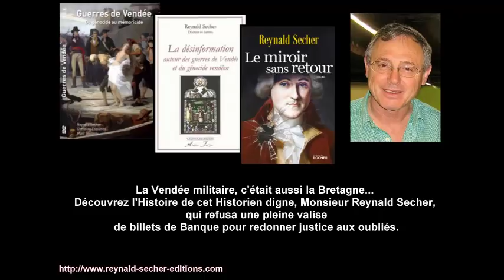La FALSIFICATION de l'Histoire : La Vendée et la Bretagne, entretien avec l'historien Reynald Secher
46 minutes en compagnie de Reynald Secher, Historien de la
Sorbonne qui révéla au monde le génocide vendéen durant les préparatifs du bicentenaire de la révolution...
On parle de génocide, on parle d'Histoire, mais on parle aussi et surtout de toute la pression qu'il a dû subir qui aurait pu l'entraîner au pire, pour ne pas avoir accepté de se taire, et refusé la valise de billets de 500 qui allait avec...